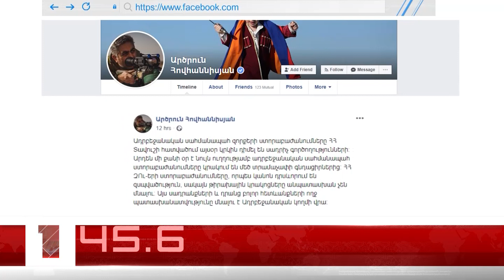Օրը՝ 60 վայրկյանում 06.03.2020